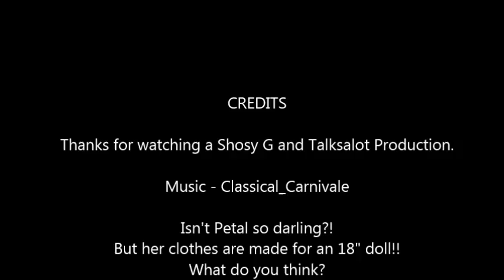Fashion Friday: Petals New Outfit!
Here is Petal and she is finally getting an outfit of her very own!! In preemie size - but will it fit? Watch to find out ^_^